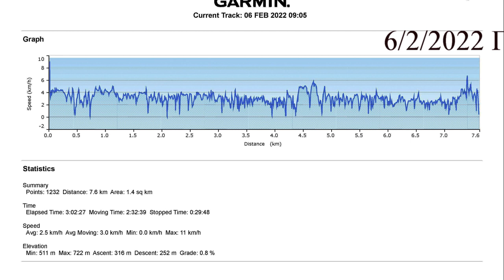Trekking to the Village Pigadi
Trekking to the Village Pigadi with Tyros Trekking Club